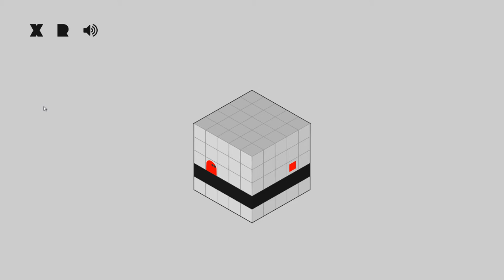Puzzlement Level 1 2 3 4 5 6 7 8 9 10 (Minimal Puzzle Game)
Titre : Puzzlement
Genre : Occasionnel, Indépendant
Développeur : Yunus Ayyildiz , Ozan Çelik
Éditeur : Yunus Ayyildiz
Date de parution : 1 févr. 2018
Levels 1 to 10
0:00 Level 1
0:27 Level 2
0:47 Level 3
1:04 Level 4
1:21 Level 5
1:42 Level 6
2:03 Level 7
2:29 Level 8
2:53 Level 9
3:14 Level 10
Achievement / Succès : level_10 : level_10